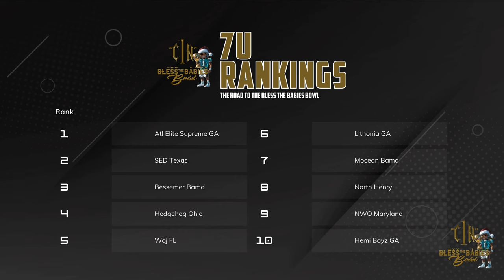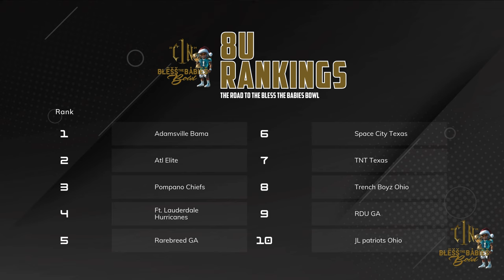2 BEST 13U teams in the Country go to OVERTIME | C1N Halloween Showcase pops off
In Episode 3 of C1N Road to the Bowl, the thrilling matchup at the C1N Halloween Showcase, two of the nation's top 13U football teams faced off, pushing the game into overtime. The intense competition highlighted the exceptional talent and determination of these young athletes.

📲Follow C1N on Social Media!